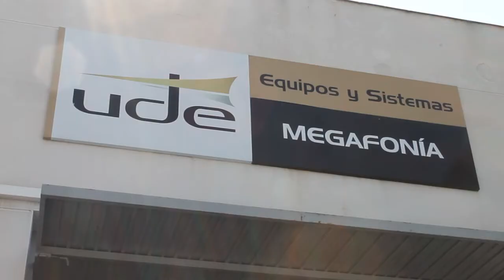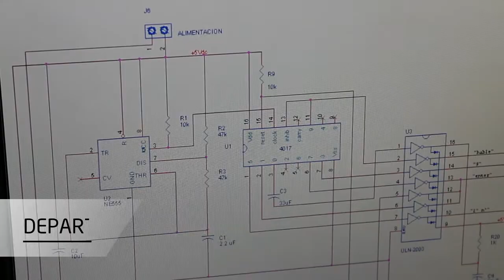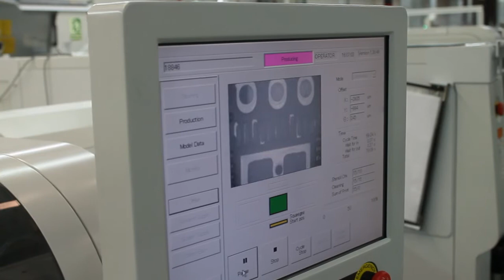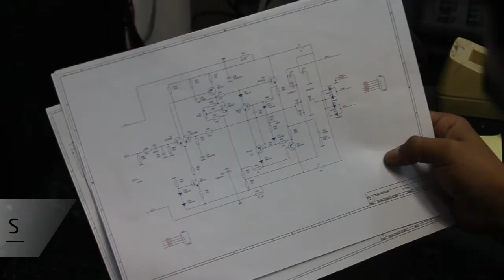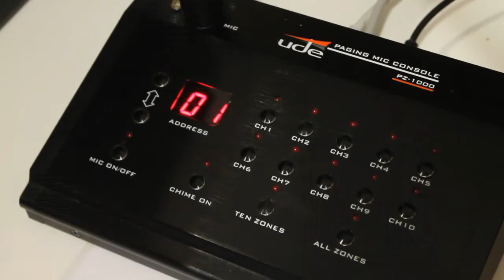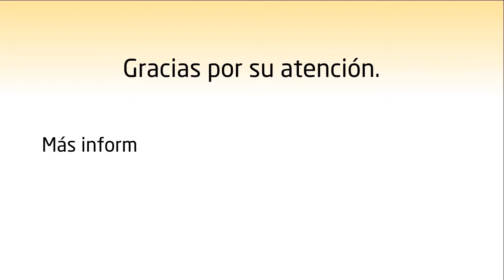UDE - Equipos y sistemas de megafonia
Fabricante y diseñador de productos de audio enfocados en la megafonía y la intercomunicación. Más de 30 años de experiencia en el campo de la electroacústica.